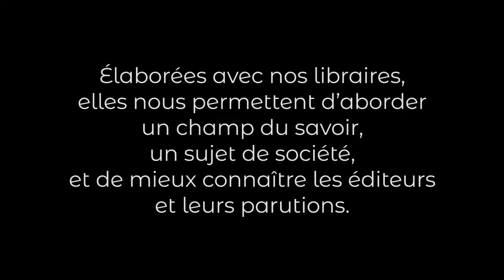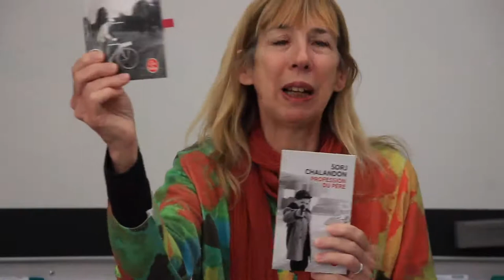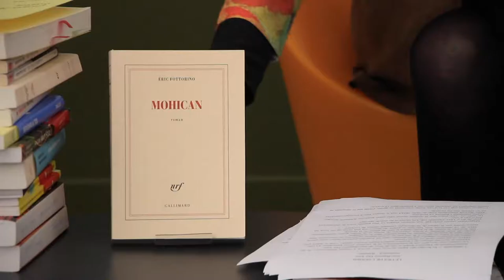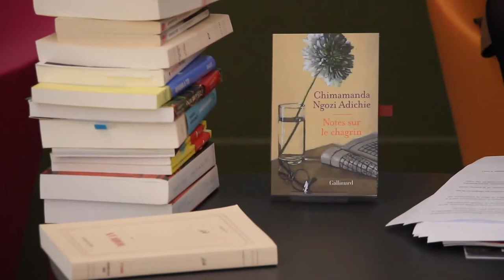Librairie Davagnier - Rentrée littéraire 2021 3/4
Lors de cette 4e rencontre, Claudine Mathieu, libraire, nous a présenté la rentrée littéraire 2021 et la collection Du monde entier (Gallimard).